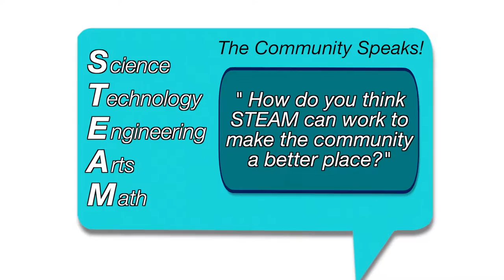Video Voice Booth Rock the Block COMPILATION 2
MetroEast took The Video Voice Booth out into the community to hear what people are thinking about issues in our neighborhoods!  People had a lot to say at Rock the Block on June 3 and 4, take a listen! And don't forget, MetroEast has low cost classes for everyone, come make media with us!  www. MetroEast.org